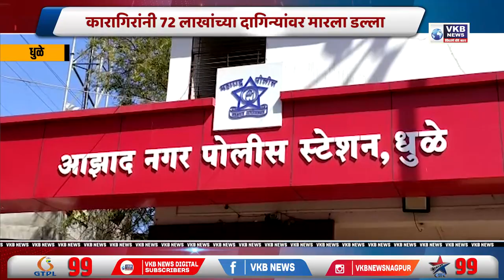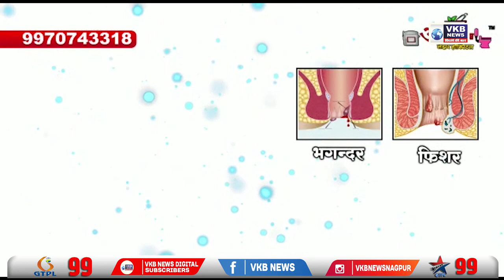कारागिरांनी 72 लाखांच्या दागिन्यांवर मारला डल्ला